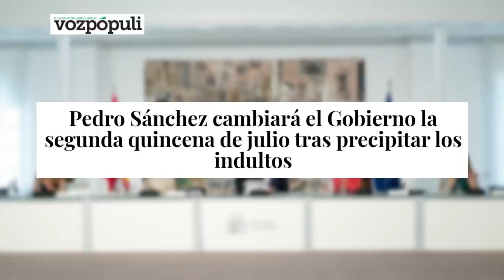Jesús Á.Rojo: ¡Pánico en Moncloa!, Felipe VI tiene en su mano parar los infames indultos de Sánchez